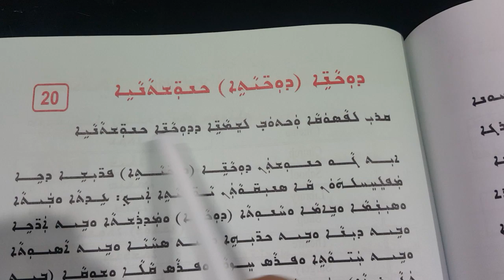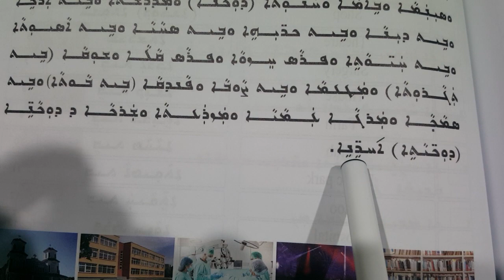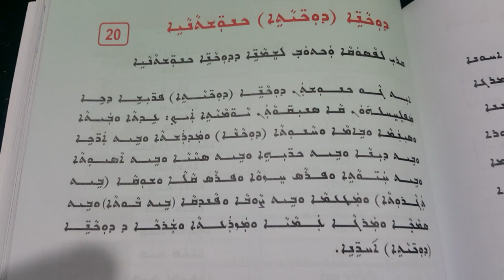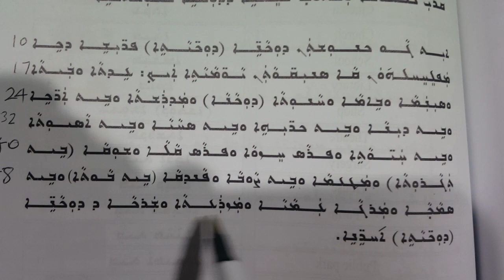Year 5 page 167 community places